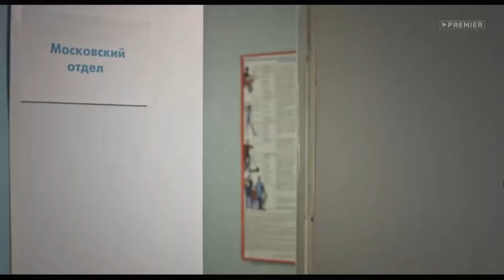Сериал ВЗРЫВ 13 серия